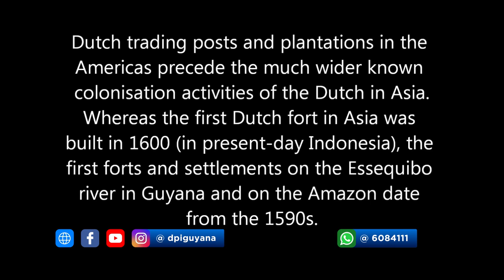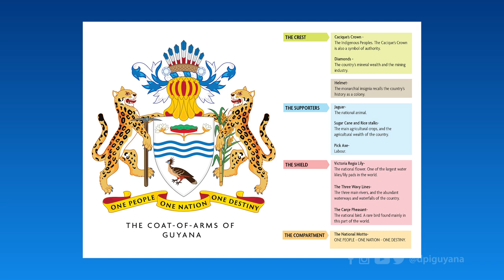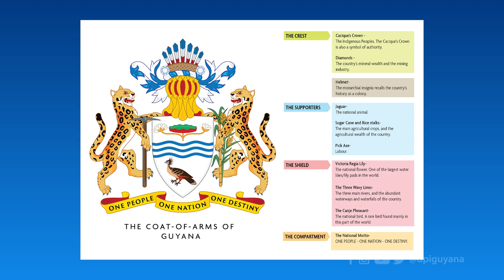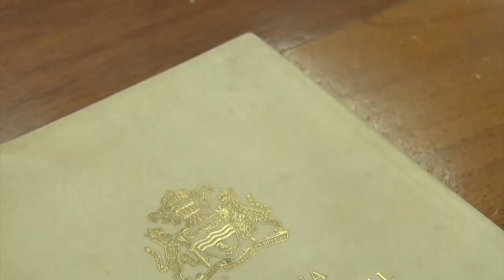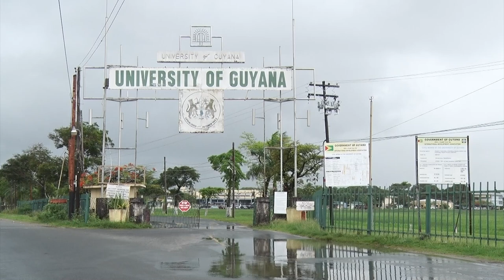Independence then and now 56 years later